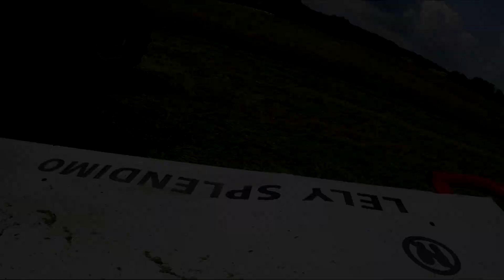Sianokiszonka 2017 MF Valtra Ursus Lely Krone Sipma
Z braku czasu ujęcia i montaż to zwykła amatorka :P No ale lepsze to niż nic.
Muzyka:
Milk Inc - In My Eyes 2016 (Calvin Shock Bootleg)
Lucas & Steve – Up Till Dawn (On The Move) (Club Mix)